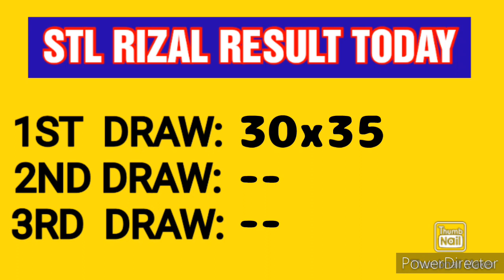STL RIZAL RESULT TODAY 1ST DRAW MAY 30, 2023 11AM